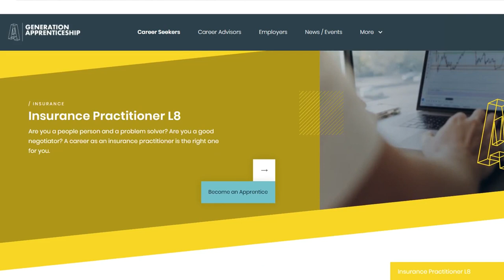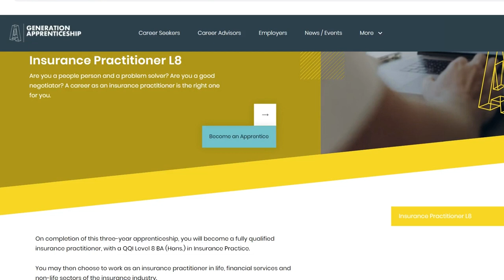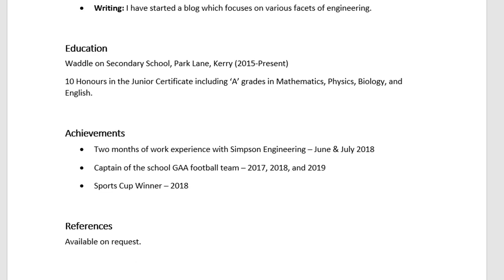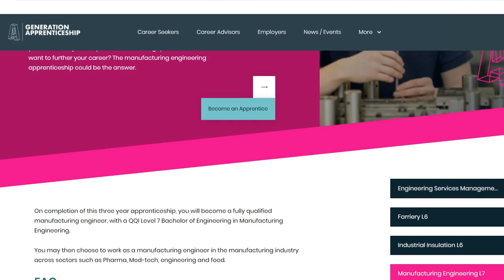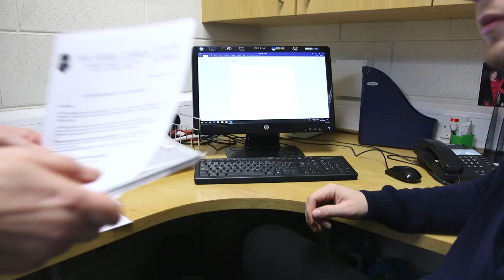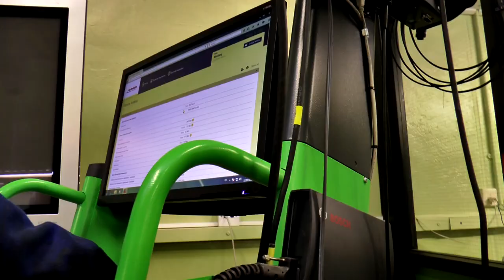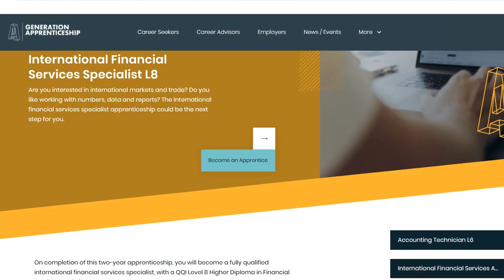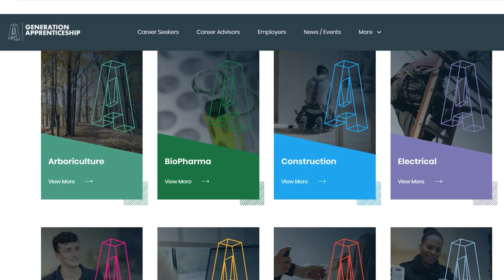Donegal ETB Further Education & Training: Apprenticeships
In this video Donegal ETB’s Further Education and Training (FET) staff discuss everything you need to know about apprenticeships – the wide range of apprenticeship training now available, how to secure one, how to apply and what’s involved when you undertake an apprenticeship.

To discuss any of the information provided in this video, contact Donegal ETB’s Adult Guidance and Information Service by calling 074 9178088, emailing or completing this form and they’ll get back to you

All government health guidelines were followed when making this video, while some of the footage and images were created before the pandemic.